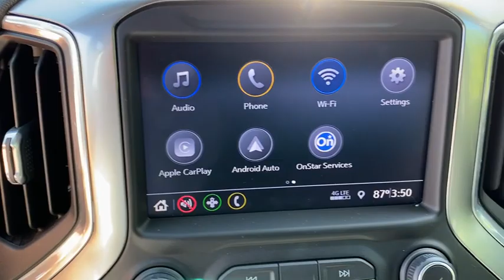2020 Chevrolet Silverado_1500 Vero Beach, Fort Pierce, Port Saint Lucie, Stuart, Sebastian, FL 6307P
Used 2020 Chevrolet Silverado_1500 available in Vero Beach, Florida at Linus Automotive. Servicing the Fort Pierce, Port Saint Lucie, Stuart, Sebastian, FL area.

Linus Automotive
1401 8th Ave

Recent Arrival! CARFAX One-Owner. Clean CARFAX. Dark Green 2020 Chevrolet Silverado 1500 LT RWD EcoTec3 5.3L V8brCERTIFIED PRE-OWNED FOR YOUR PEACE OF MINDbrFEATURING A 100000 MILE WARRANTY FROM GM. EXTRA CLEAN A MUST SEE!brbrbrWE DELIVER TO YOUR HOME OR OFFICE !!!...Largest used car inventory from the Treasure coast to the Spacecoast.